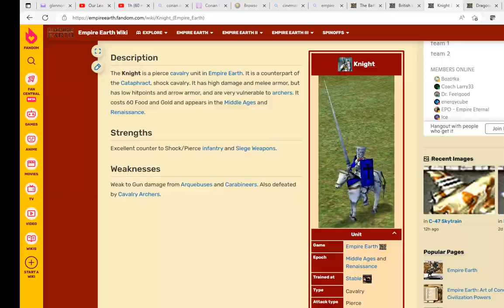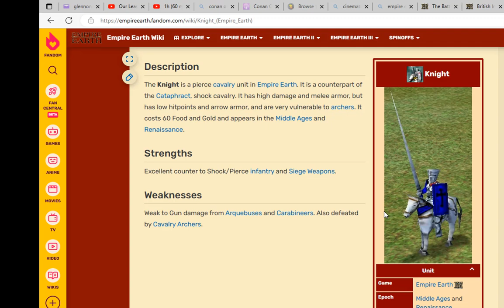Let's Play Empire Earth Part 037: English Campaign - The Return of Young William Part 3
OK, this oughta do it!  It is the French after all.